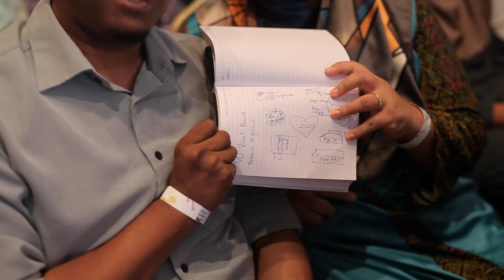MINDA MAGNET REZEKI by STG